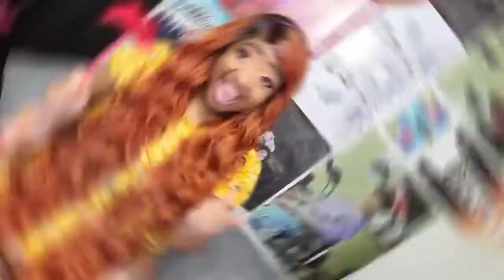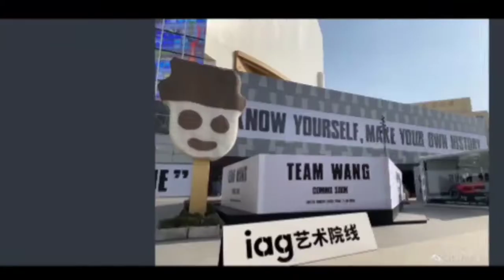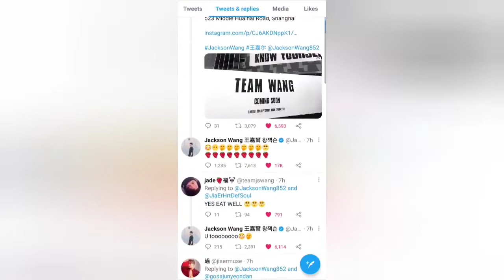GOT7 leaves JYP, New Cookies, 30 NEW Songs! [TEAM WANG NEWS EP. 37]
🚨 TEAM WANG NEWS all about Jackson Wang! Anything new that is happening with him & Team Wang. I'M BACK WITH NEW VIDEOS in 2021! Today will be Episode 37! Thank you everyone for the love & support! Let's make history!! ❤️ 王嘉尔 왕잭슨

In today's episode I will be discussing: GOT7 leaves JYP their contract will be ending, Golden Disc Awards, GOT7 wins Album of the Year for DYE, performance of Not By The Moon & Breath, Jackson hits 21 million followers on instagram, Jackson in the studio, new TEAM WANG design collection COOKIES II The Velvet ME vs. ME, Invisible Mann II concept video, interactions with fans, updates on Instagram & Twitter, Jackson goes live on IG, talks about 30 new songs, 2 albums English & Chinese, Collaborations, & 2 major projects, expressions of gratitude and love, finishes 4th song in the studio and so muchhhh more!!!

😭 THE FIRST TIME I FOUND OUT JACKSON WATCHES MY VIDEOS, HE REPLIED TO MY COMMENT Storytime

😎 Latest Team Wang News video Episode 36:

🎵 Intro. Song credit: Jackson Wang - Papillon REMIX

🚨Credits to all the owners of the videos and photos featured they do not belong to me.